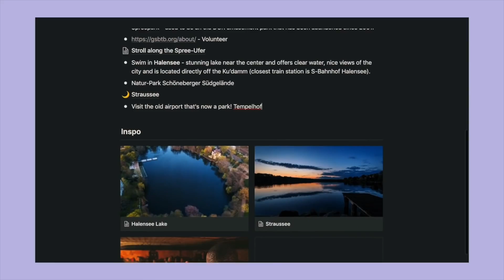10 Steps to Make Anywhere Feel Like Home: Study Abroad Lessons 💌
Have you ever thought about living or studying abroad? This is my definitive guide to making any new place feel like home. I hope it inspires you to get out of your comfort zone (as terrifying as it can be!!) and explore this beautiful world, with all its different cultures, languages, people and adventures. Living abroad has absolutely changed my life and my perspective on myself. Moving away is such a privilege but opportunities DO exist and if you can find them, seize them. 🤍🦋 so so much love to you all!!

Timestamps:
00:00 introduction: how i empowered myself to study abroad!!
1:38 research and prepare before moving somewhere 🤍
2:54 learn the local language!!
5:40 use the first month to EXPLORE.
8:43 friends and community are the definition of home.
10:42 know your personality and use it to integrate into the city
11:51 routines = home.
12:45 put photos and piece of home in your new space!
13:06 call your loved ones often.
13:27 living abroad is SUCH a privilege -- but you CAN find opportunities!!

🌞 MORE 🌞
Casual Magic of the Day: This morning I was doing yoga and a butterfly the size of my hand landed on my chest. It was such a beautiful, peaceful moment and made me feel connected to the world. I'm aiming to spread my wings like her x
Song of the Day: Tangerine by Glass Animals, what a BOP
Currently Reading: I'm Glad My Mom Died